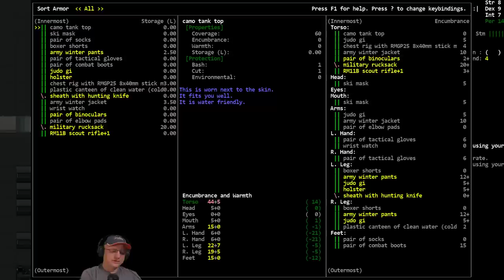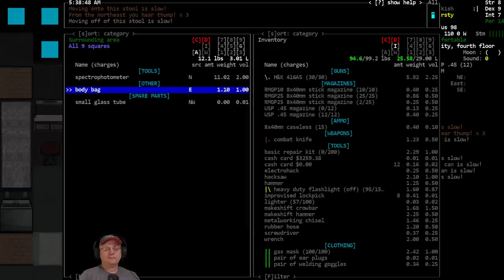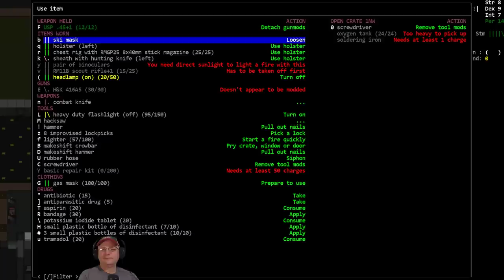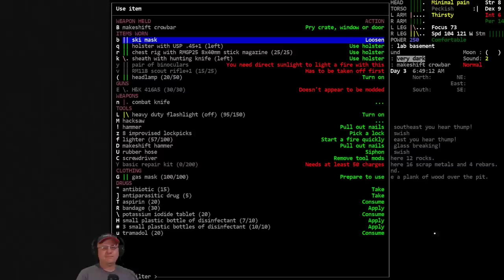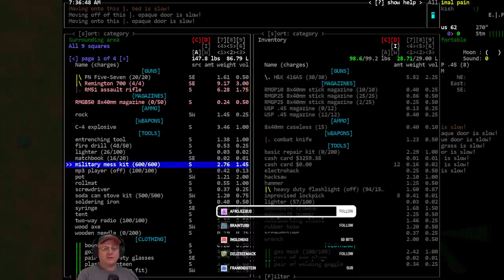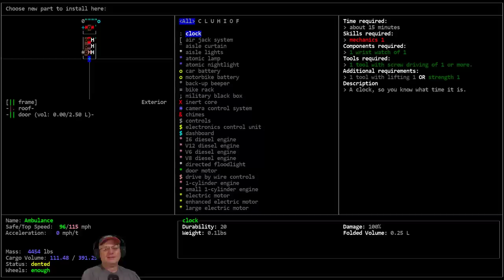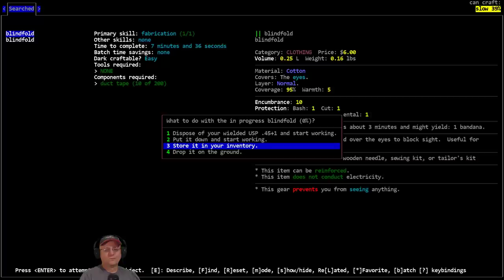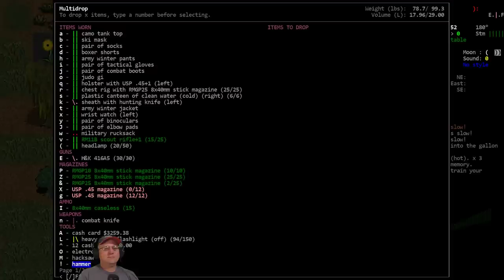Lets Play / Cataclysm DDA / Sergeant Shmup / S01-E05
'Sergeant Shmup' Challenge: Vorm plays the 'Helicopter Crash' scenario as a Bionic Sniper named Sergeant Shmup who is tasked with infiltrating and clearing a Research Facility and the Laboratory below it.

Modlist: Tanks and other vehicles, Vehicle additions mod. Classes and Scenarios Mod, Disable NPC needs.

World settings of note: Exp. Build #8883, City Size: 8, City Spacing: 3, Spawn Rate: 2.0, Item Spawn: 0.5, Monster Evolution: 2.0, Wanderspawn: True, Z-Levels= True, Graphic Tileset: MSX++Dead_People, Soundpack: 2ch Sounpack (for game sound effects), Music from Co.Ag Soundpack.